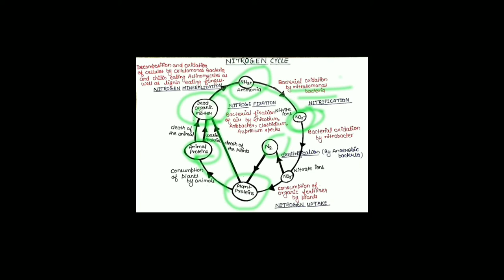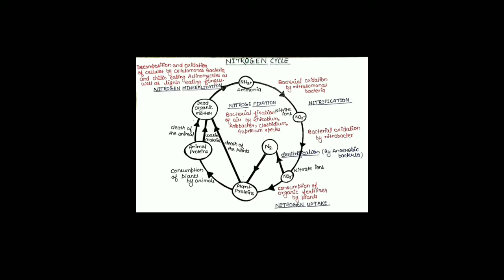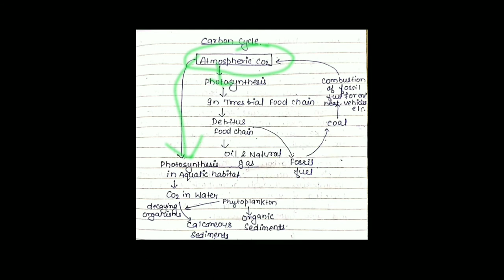Ecology || Lecture 7 || Mayuri kashyap ( Bmk )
This video contains biogeochemical cycle [ Gaseous cycle (  Nitrogen cycle , Carbon cycle ) + sedimentary cycle ( phosphorus cycle ) ] and introduction of abiotic factors